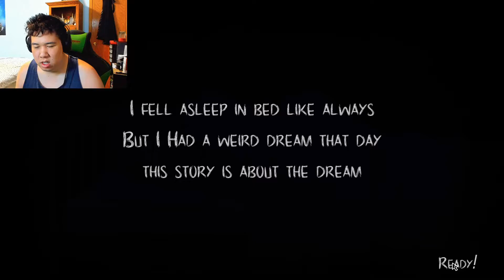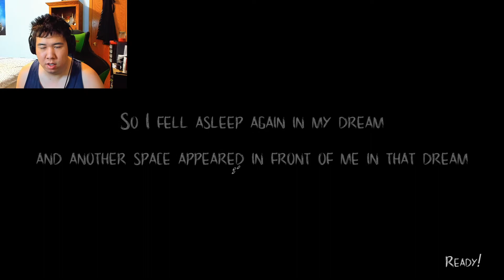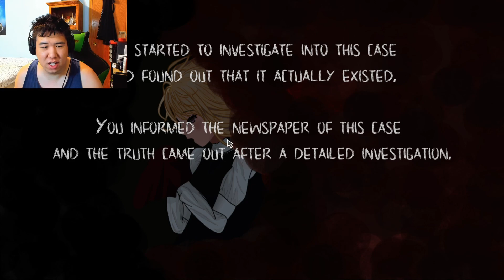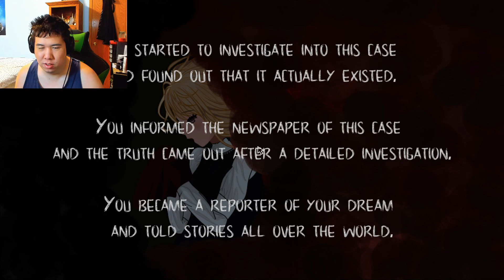Radical Dreamer | F2P Wednesday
Dreams can be whatever we want them to be.
Outro Information
Here's the ever growing list of F2P games that hits the market. These F2P games comes from all sorts of area like Steam, Google Play, etc. Check the list if you wanna see how a certain game plays.